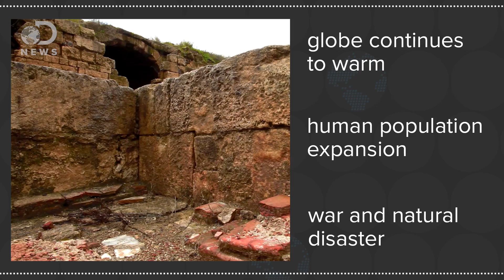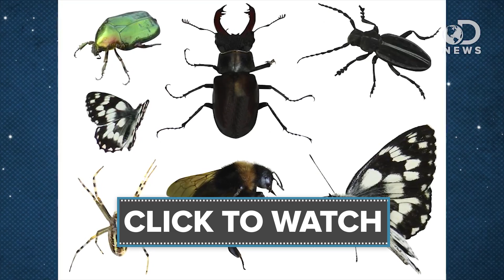Why Humanity Needs This Doomsday Seed Vault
If the apocalypse takes place and humans run out of food, what's our backup plan?

The Doomsday Vault: The Seeds That Could Save A Post-apocalyptic World
"Set in an Arctic mountainside, the Svalbard seed bank contains the world's most prized crops. But a row has erupted over whether this is the best hope of feeding the world after a catastrophe or just an overpriced deep freeze."

"Climate change over the past approx30 years has produced numerous shifts in the distributions and abundances of species and has been implicated in one species-level extinction."